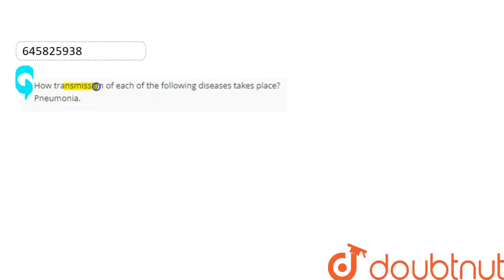How transmission of each of the following diseases takes place? Pneumonia. | CLASS 12 | HUMAN HE...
How transmission of each of the following diseases takes place? Pneumonia.
Class: 12
Subject: BIOLOGY
Chapter: HUMAN HEALTH AND DISEASE
Board:Haryana Board

👉 Have Any Query? Ask Us.